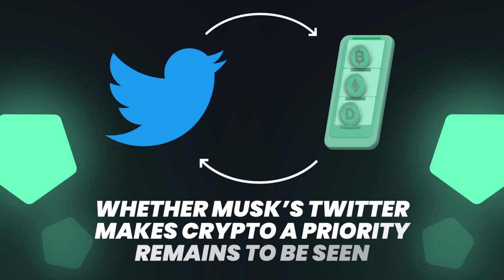Post Elon's Twitter: Top Predictions Including Crypto | GamesPad Academy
👀 ElonMusk's recent acquisition of 👉 Twitter has sparked intense curiosity around the platform. One question that arises is whether this will foster crypto adoption.

👉 To learn more, watch our educational video on 👾 GamesPad about top predictions for CryptoTwitter!